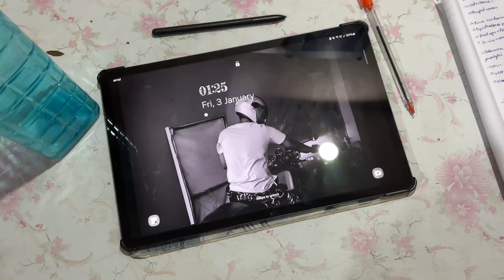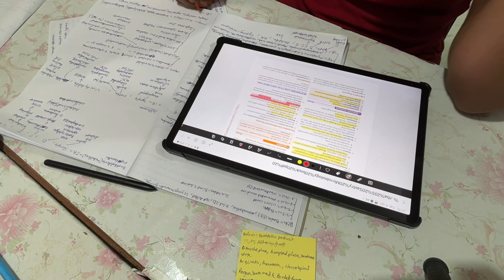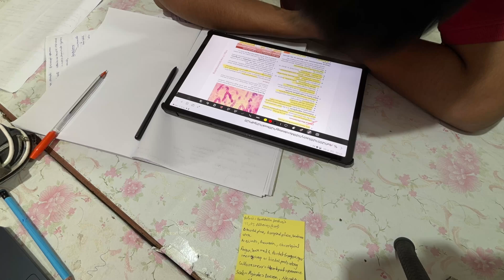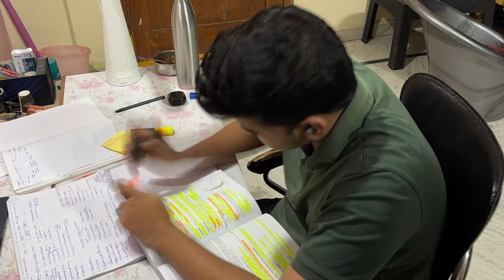Exam Prep Ep-10🔥 | The Final 15 Days Of Prep 📚 | Study With Me🪴 | Productivity📝 | Unstoppable🔥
👆Here you can get information about everything you need to know in first year like what book to buy and how to study *ANATOMY AND BIOCHEMISTRY* and about dissection and *RAGGING* too, so go check it out.😁

My 2nd year *FINAL* exam prep series🔥

Prefinal exam vlogs🤣📚

Mission try not to fail series💯

My college fest and more about my college🥼

Can we please hit 10k before my birthday???🥹

how to study 200 pages in 7 days
how to study and never forget
study vlog
productive
studying before exams
how to study the night before exam
mbbs study vlog
day in the life of a medico
how to complete syllabus within 15 days
pathology
 pharmacology
microbiology
2nd year mbbs vlog
2nd year mbbs exams
Gandhi medical college
prefinals
mbbs viva
roll no.1 in viva
viva experience
is mbbs viva tough
how to prepare for viva in mbbs
should we remove beard for viva
day in the life of a mbbs student
how to study in second year mbbs
how to revise before exams
mbbs study vlog
mbbs study vlog aesthetic
aesthetic music study
calm study video
productivity vlog
study routine
mbbs study routine
mbbs vlog
how to prepare for university exams in Mbbs
how to prepare for 2nd prof
how to read pharmacology
how to read microbiology
how to read pathology

Track: On my Mind - Jae Ren
Watch:
 • 🎧 BACKGROUND Music for VLOGS while TA...

Transcript